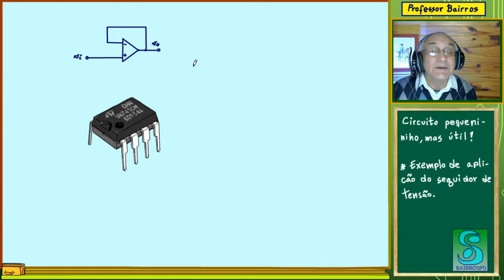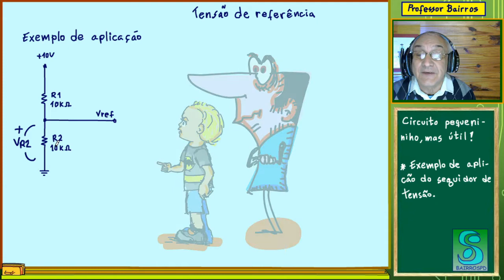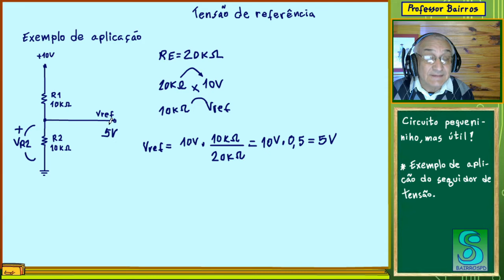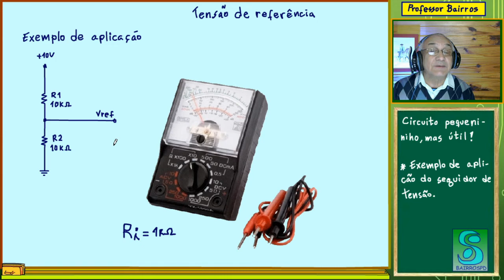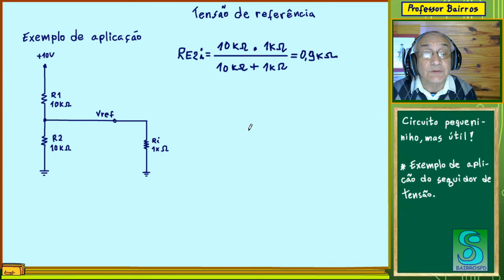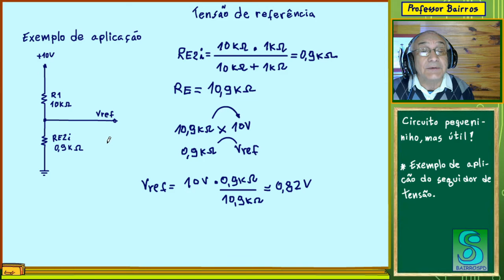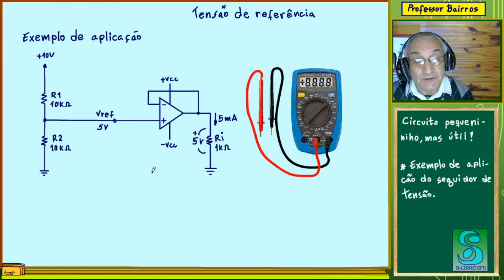CIRCUITO PEQUENININHO, MAS ÚTIL: Exemplo de aplicação do seguidor de tensão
Você verá neste tutorial um exemplo de aplicação do menor circuito da eletrônica, o buffer ou seguidor de tensão.